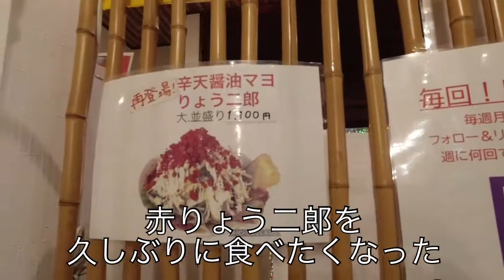【広島ラーメン】りょう二郎 やっぱり二郎系はきびぃ(笑)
りょう二郎 川内店
広島県広島市安佐南区川内6-22-13